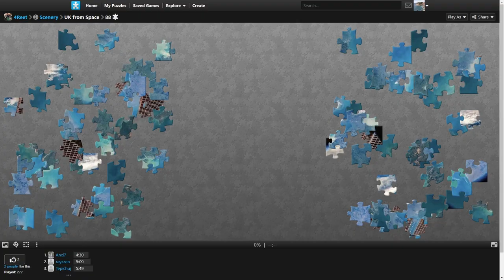#8 | EARTH from the Space | Relax video | Fastest jigsaw puzzles assembly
Watch this relaxing lunch video and learn how to assemble a digital jigsaw puzzle! In this fun and satisfying video, you'll learn how to relax and enjoy the process of putting the puzzle together.

Whether you're a beginner or an expert, this video is a great way to relax and enjoy your lunch break. With 100% satisfaction guaranteed, you'll be sure to enjoy this video and learn something new!